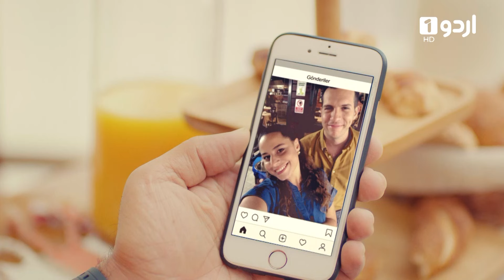Pyari Mahira | Episode 43 | Highlights | Turkish Drama | My Sweet Lie